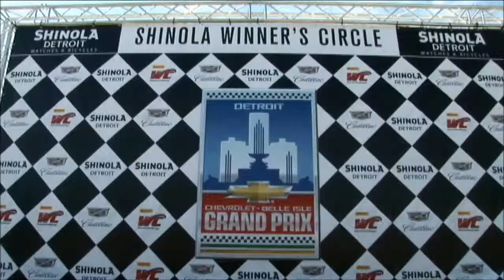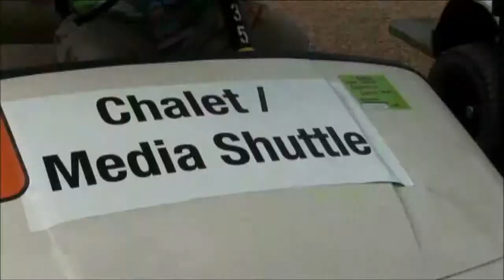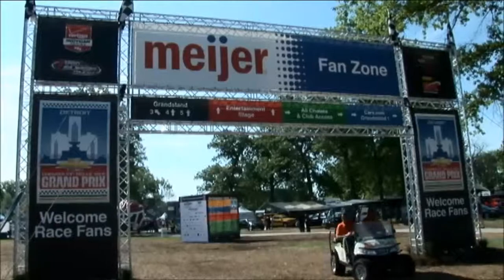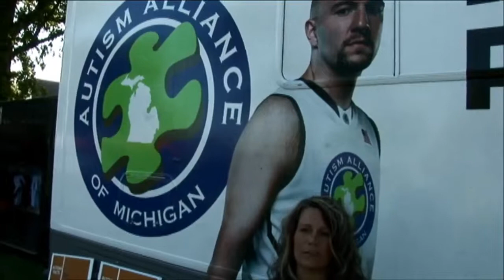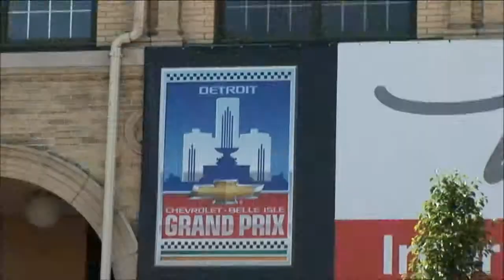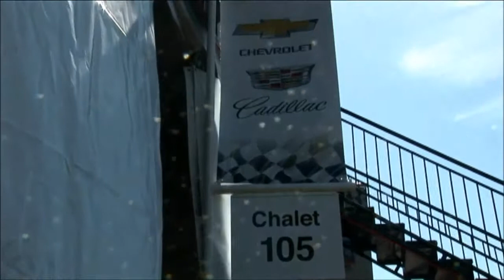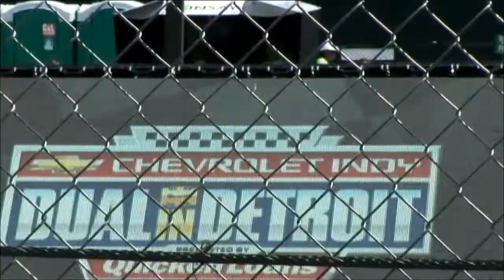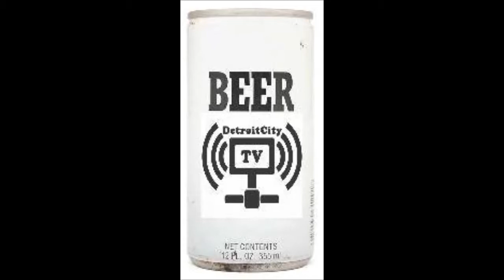DetroitCityTV Presents 2014 Grand Prix Recap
DCTV Host MARY GREGORY gives you a taste of the sights and sounds from 2014 Chevrolet Detroit Belle Island Grand Prix. "Detroit's First Internet TV Broadcast Network"